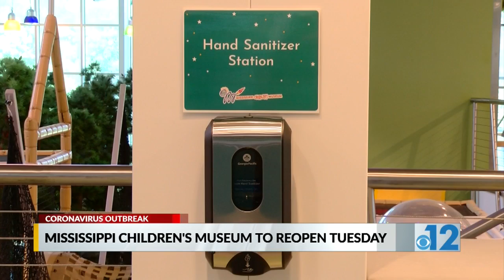Mississippi Children’s Museum to reopen on Tuesday